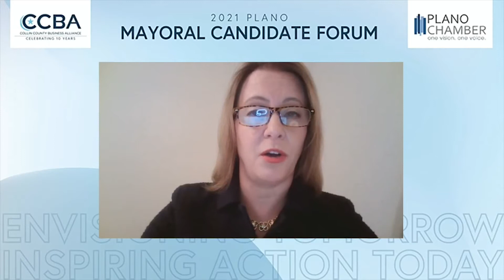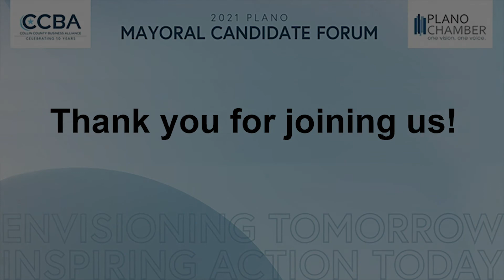2021 Plano Mayoral Debate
2021 Plano Mayoral Debate co-presented by CCBA.